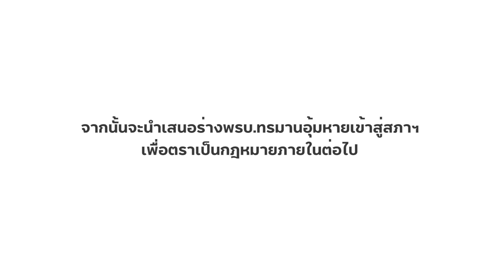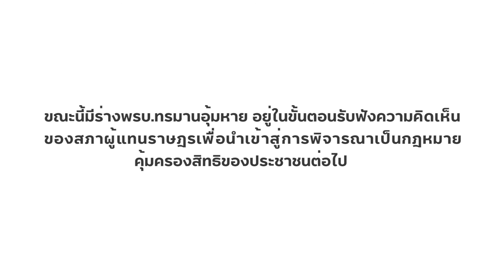วันต่อต้านการทรมานสากล